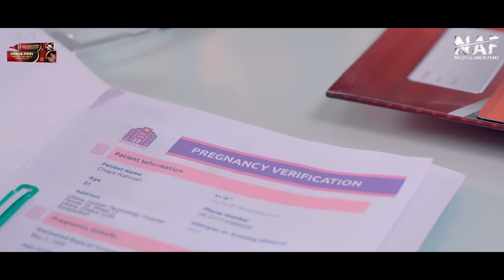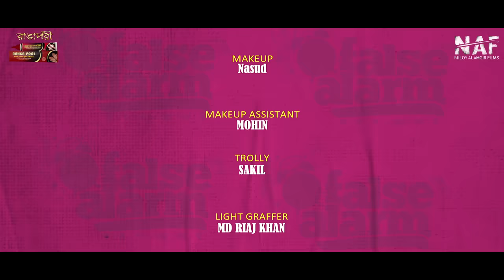False Alarm | ফলস্ অ্যালার্ম | Full Drama | Niloy Alamgir | Heme | Somrat Jahangir | Eid Natok 2022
Enjoy our Eid drama "False Alarm"

Drama: False Alarm
Script: Abir Ferdous
Directed by Somrat Jahangir
Cast: Niloy Alamgir, J.S Heme, Emu Shikder, Khalid Hasan, Papia
DOP: Sujon
Color & Title: Robiul Hasan Shohel
Others Cast: Tuita Papia, Shafiz Mamun, Nirjon Mamin, Tipu RAyhan, Saidul houque, DEbashis mithu, ADrita Mim, M R Lirton, Mosarraf
Chief Assistant Director: Md Ismail
Assistant Diorector: Eshan Khan
Assistant Editor: Alamin Hossain Najim
Still Photographer: Yasin Arafat
Poster Design: Nahid Hossain
Makeup: Nasud
Production Manager: Roton
Production team: razzak, mondol, sofik
House: Aporajita
Online Promotion: Tajul Islam
Producer: Sarker Suman

*** ANTI-PIRACY WARNING ***
This content is Copyright to NAF - Niloy Alamgir Films. Legal action will be taken against those who violate the copyright of the following material presented.